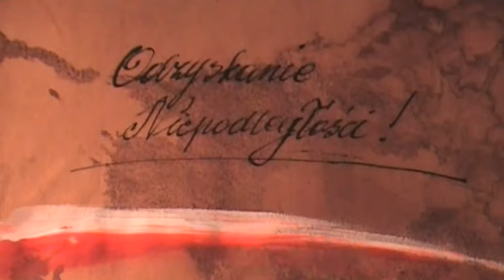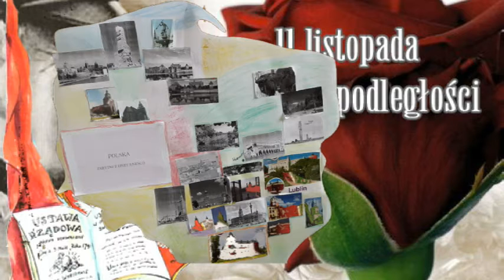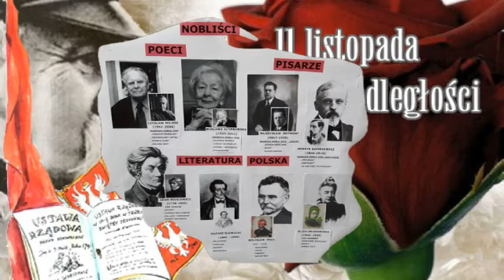11 listopada Narodowe Święto Niepodległości